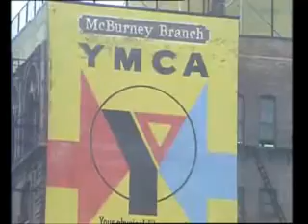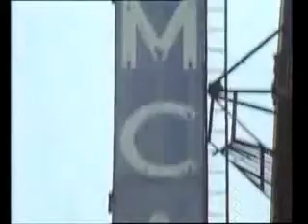YMCPJ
Found this one lingering on my hard drive. Didn't know what I was thinking but I like it